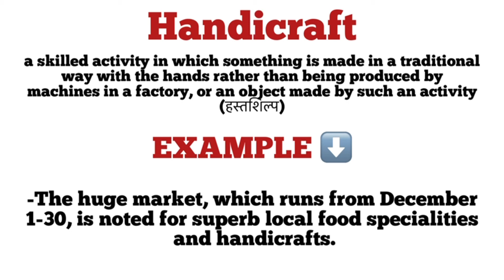Handicraft meaning in hindi/ handicraft ka matlab kya hota hai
explanation of handicraft
description of handicraft
daily word meaning
vocabulary